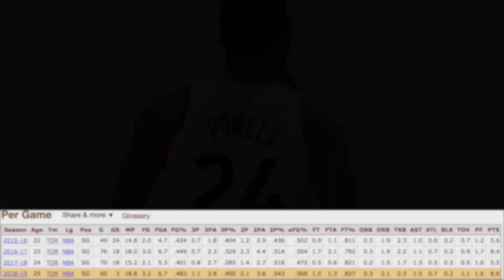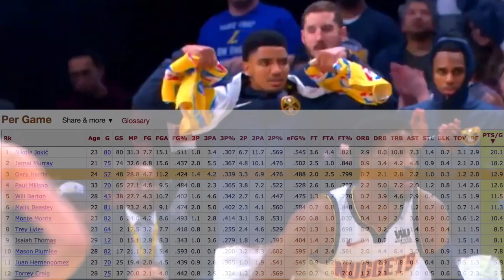8 NBA Players Over 24 That WILL Breakout Next Season! 2019-2020 NBA Season!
Here are my 8 Players Over 24 That WILL Breakout Next Season!